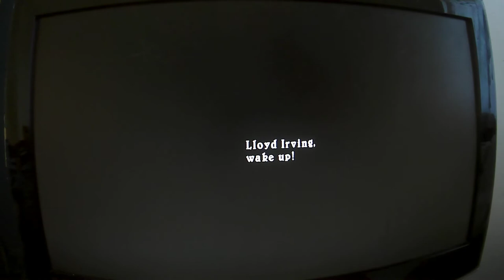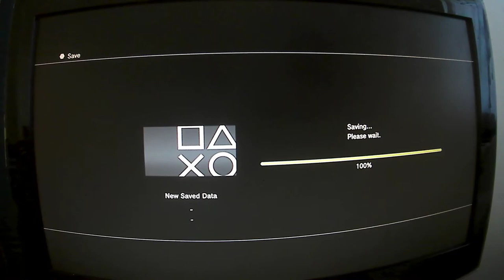lets have a adventure 🌟🌟.Tales of symphonia part 1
ps3 style rpg, anime game. don't copyright I paid for this game